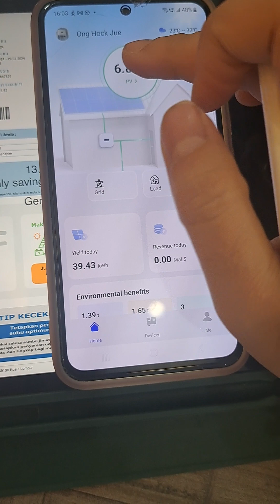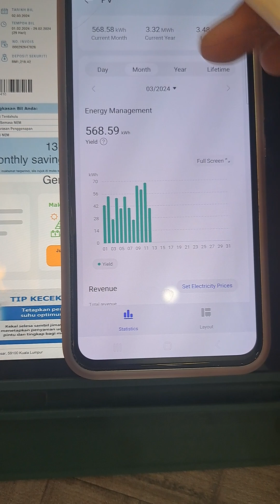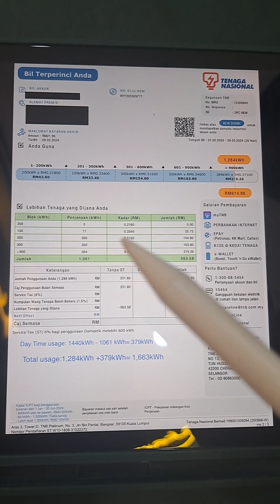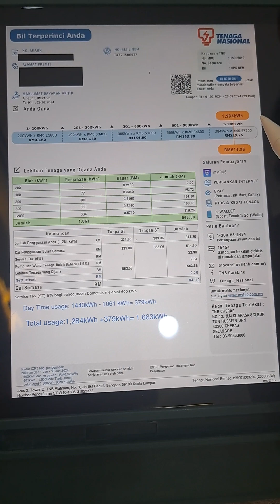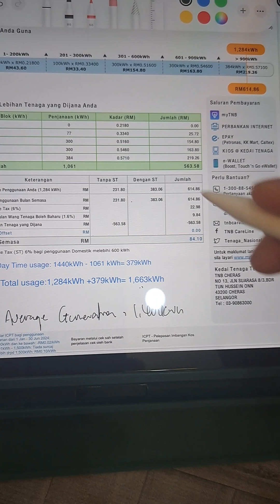TNB bill after Solar 13.20kWp